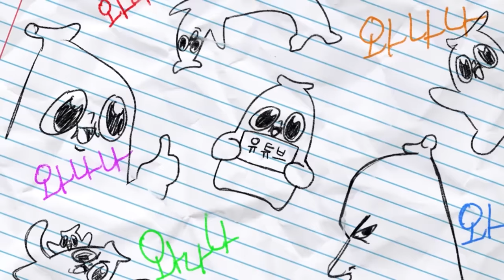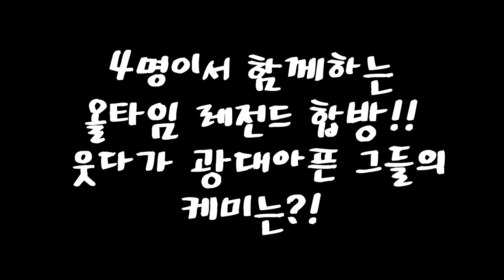유난 떨지 않고 무던히 공개 하겠습니다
장자의 시가 떠오르는 밤이군요